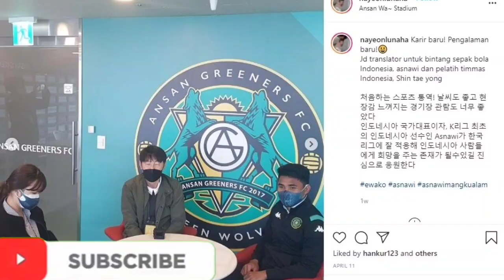Hasil pertandingan Ansan greners vs jeyongnam/Asnawi tak tertandingi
Hasil Ahir pertandingan Ansan greners vs jeyongnam#Asnawi mangku Alam#ansan greners